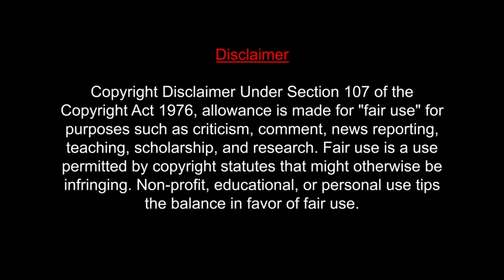TELANGANA II FOLK SONGS BY CHILDRENS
TELANGANA

Best Regards,
sachin kumar